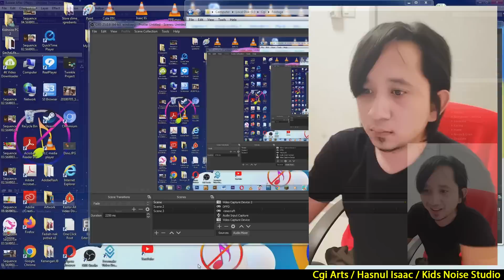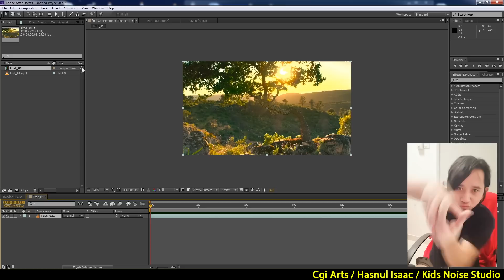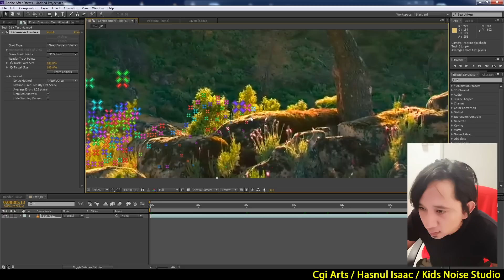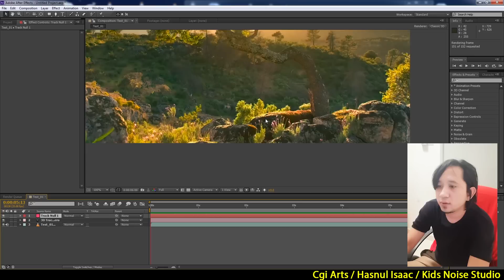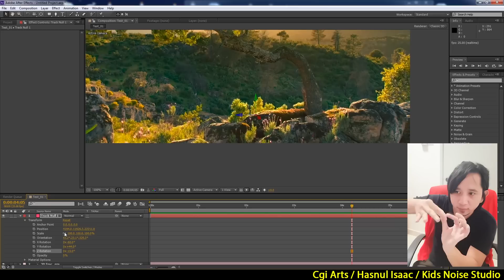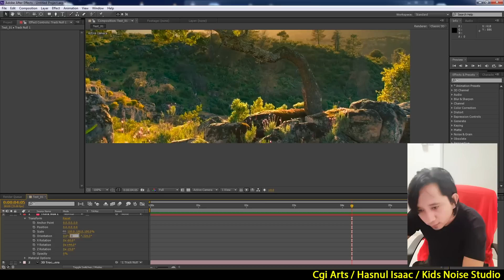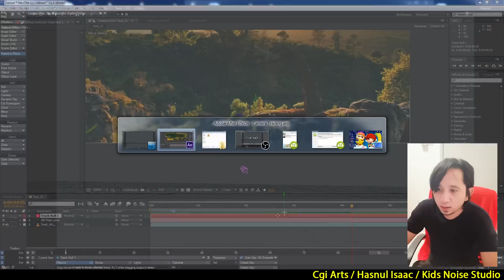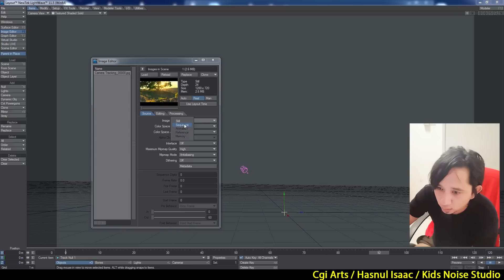Chapter 05 | Camera Tracking : Integrate camera animation into Lightwave keyframes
Please find Ae to LW interchange tutorial video in my channel if you missed.

In this video we going to track the camera and bring the camera animation into keyframe on Lighwave 3D